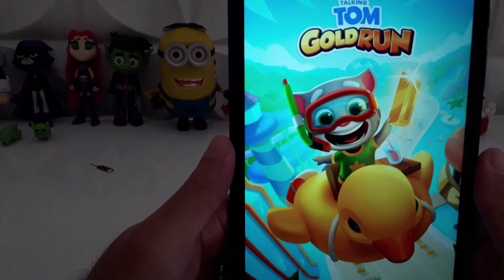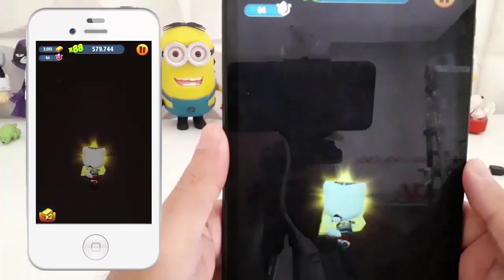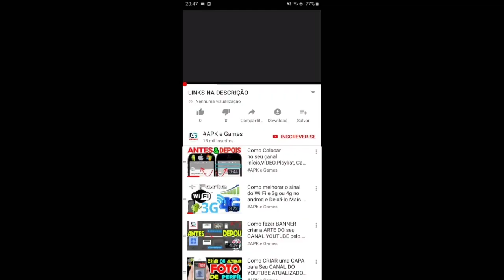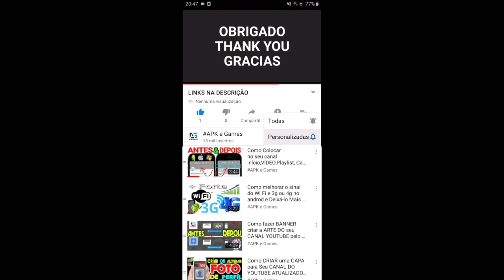Talking Tom Gold Run MAGIC WISH Event Valkyrie Angela VS RACCOON BOSS FIGHT GAMEPLAY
TALKING TOM CORRIDA DO OURO ANGELA VALQUIRIA VS Guaxinim ladrão EVENTO Desejo mágico

Novidades

BOA SORTE!

Descrição

Swamp attack,
Outfit7 games,